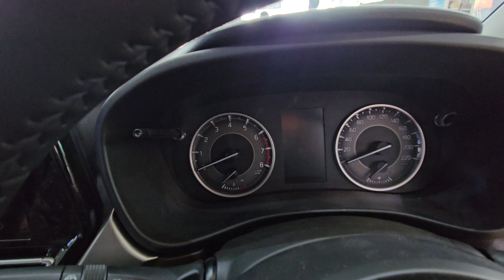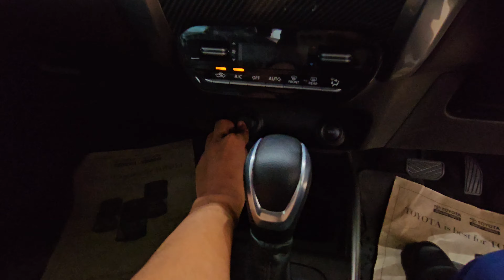Toyota Taisor top model 2024 | Fastest in the Segment 🥵 | Taisor v turbo 2024 | The AutoWorld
taisor toyota
taisor
taisor base model 2024
taisor s plus
taisor base model
taisor vs fronx
taisor s plus amt
taisor cng
taisor toyota car
taisor vs fronx
taisor v turbo 2024
taisor v mt
taisor v variant
taisor v turbo dual tone
taisor v amt
taisor v turbo manual
taisor vs 3xo
taisor v dual tone
taisor vs nexon
taisor top model 2024
taisor top model
taisor top speed
taisor top model automatic
taisor top model manual
taisor top end
taisor top model price
taisor top
taisor top model 2024 black colour
taisor top model cng
toyota taisor 2024
toyota taisor
toyota taisor 2024 base model
toyota taisor 2024 cng
toyota taisor 2024 top model
toyota taisor s plus 2024
toyota taisor 2023
toyota taisor base model
toyota taisor v turbo 2024
toyota taisor v variant
toyota taisor v 2024
toyota taisor v 1.0
toyota taisor vs fronx
toyota taisor v turbo at
toyota taisor vs maruti fronx
toyota taisor v model 2024
toyota taisor v automatic
toyota taisor v model
toyota taisor top model 2024
toyota taisor top model
toyota taisor top speed
toyota taisor top model review
toyota taisor top model automatic
toyota taisor top model price
toyota taisor top variant
toyota taisor top model manual
toyota taisor top model black colour

Hello Everyone, This side Arun Nagar